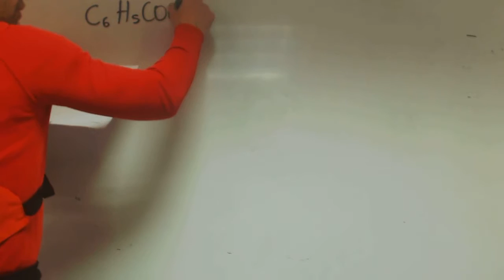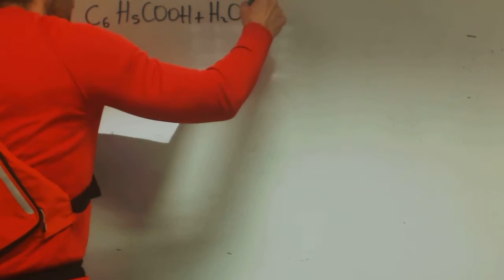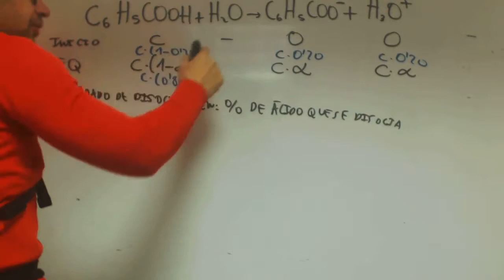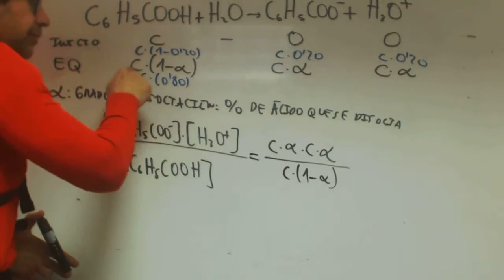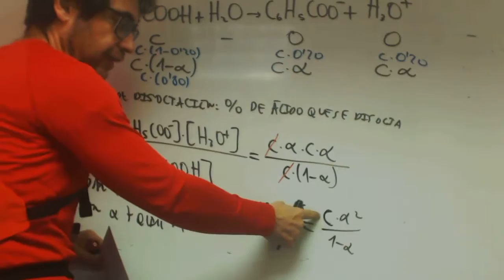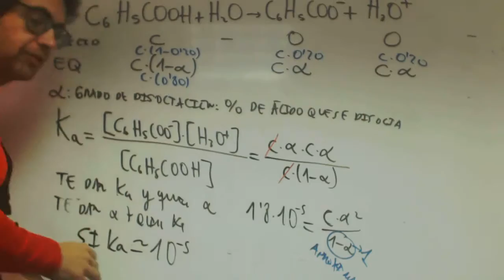Acidos y bases debiles Quimica 2 Bachillerato Academia Usero Estepona